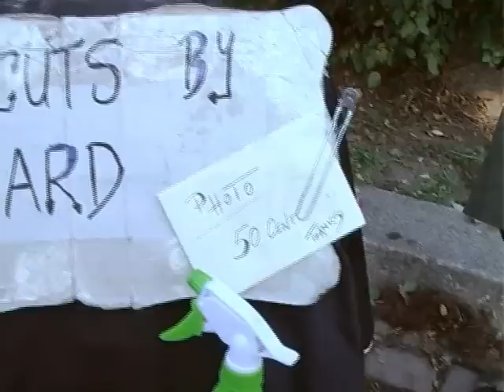Gerard - der Mauerparkfriseur